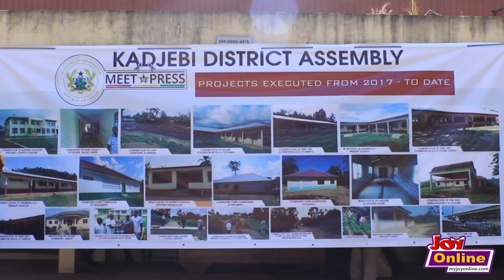Government done well to meet the needs of the people - Maxwell Asiedu, Kadjebi DCE